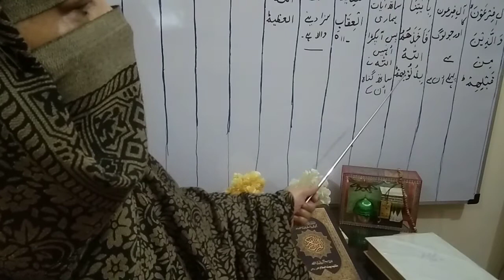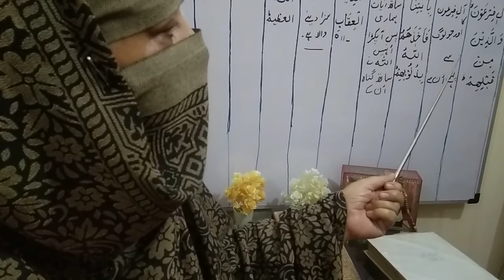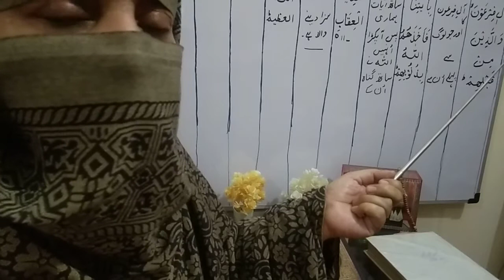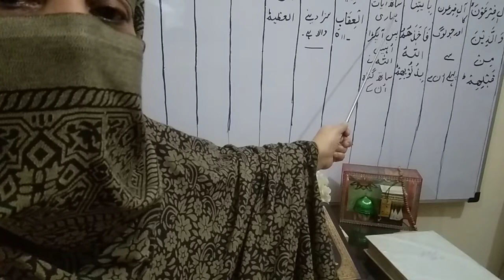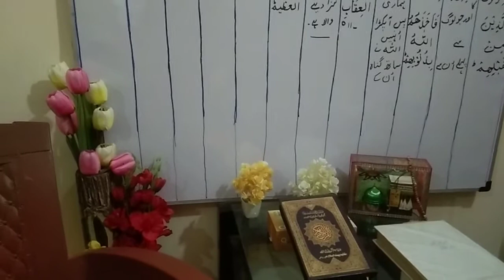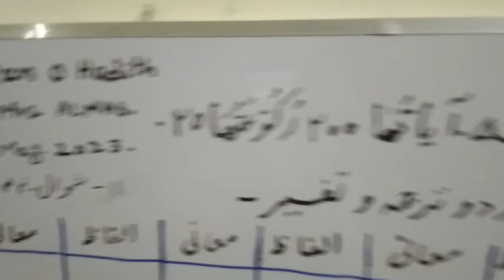3.surat Ale-Imran(Ayet 11 ) ka Aasaan urdu tarjma o tafseer || by ustazah Mrs Almas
3.surat Ale-Imran(Ayet 11 ) ka Aasaan urdu tarjma o tafseer || by ustazah Mrs Almas